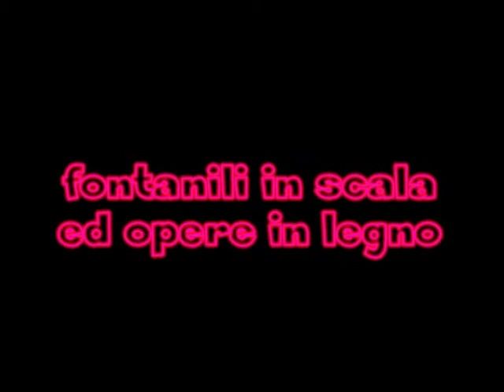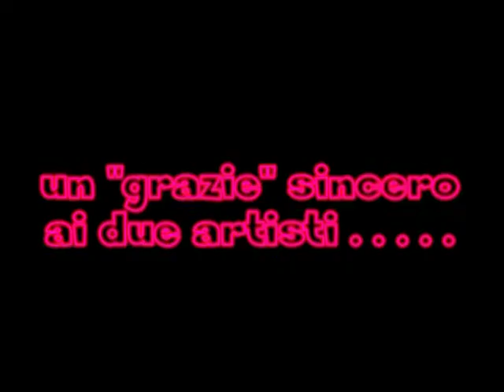montagano - fontane.mpg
una testimonianza per l'impegno e l'amore profusi nella cura e recupero  di luoghi tanto cari rivisti e interpretati con la passione per il legno